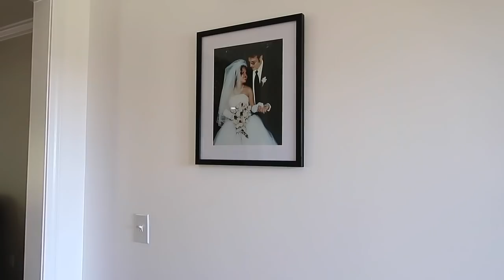HOUSE TOUR + MAY DALAWANG WiNNER NA ( Fil-Am Vlog )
maryannavitabile
    ❆ Snapchap ❆
MaryAnn A.

▶︎ Other Channel ◀︎